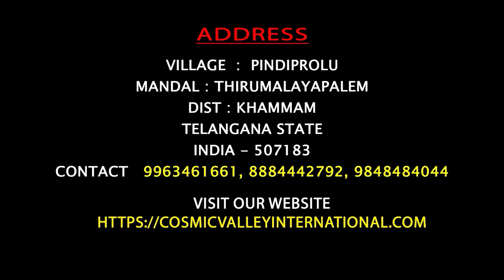3 రోజుల పౌర్ణమి ధ్యాన కార్యక్రమం కాస్మిక్ వ్యాలీ // COSMIC VALLEY KHAMMAM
Cosmic Valley is beautifully landscaped with water bodies, natural greenery, hills and caves which brings peaceful and joyful atmosphere. Cosmic Valley is an opportunity to enjoy fresh air and majestic views. It is famous for its natural scenic beauty, Trekking and an ideal place for nature lovers. Sacred Gardens have been planted extensively to spread greenery

Cosmic Valley is designed and constructed by BrahmaVidvarmani Saroja Nalajala with the support of Raghu Ram Prasad Manukonda under the guidance of New Age Spiritual Master’s Brahamarshi Pithamaha Subash Patriji and Mahavatar Babaji and along with Astral Masters.

It is associated with Merkaba Center(The Divine light vehicle), a 5th dimension plane and a place of unidentified flying objects (UFOs)

Cosmic Valley, a Multi Dimensional Plane for meditation to transform a common man to HU-MAN -Higher Universal Man. It is a divine doorway to the light workers which has multi dimensional energies/ frequencies where a saadhak(meditator) can receive the higher energies of Ascended Masters like Mahavatar Babaji, Lord Buddha, Shiva, Krishna, Inner Earth, Various Galaxies and so on.. It is a non-physical state plane where whole cosmos works for the upliftment of humanity on Mother Earth.

One who visits valley and practices meditation for 180 days with Sincerity and Dedication can become a new age spiritual master. A person can ‘live life to the fullest’and achieve his true potential by awakening their inner wisdom. It is a place to transform your self, to transform your physical body into Light body.

Spanning around 30 acres, it is a place of 20 powerful energy spots/Shakthi Peetas. Regular meditation and awareness programs are conducted in these energy spots at Cosmic Valley.

A 160*160 pyramid is being designed and constructed as per the divine plan under the guidance of Brahmarshi Subash Patriji and Mahavatar Babaji and along with Astral Master’s for the welfare of humanity and all life forms.

We graciously invite everyone to be part of our Cosmic Valley team and work towards for a peaceful and love filled planet Earth.

Accomodation and free food is available to all the masters.

Please donate for Sri Tulasi Mega Pyramid (160*160) to the below account
Cosmic valley international foundation
AXIS Bank

“KHAMMAM PYRAMID SPIRITUAL TRUST ”
Indian Overseas Bank, Pindiprolu

Pindiprolu (Village),
Thirumalayapalem(Mandal),
Khammam(Dist),

Visiting Hours – Daily 8 am to 8 pm